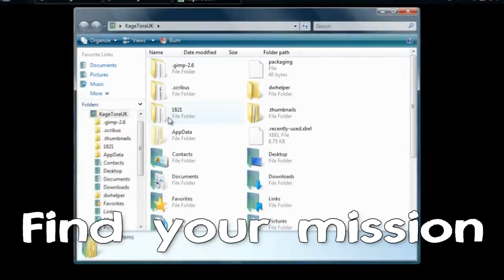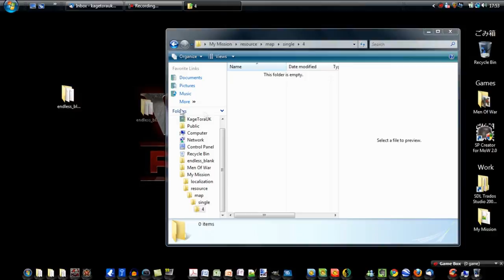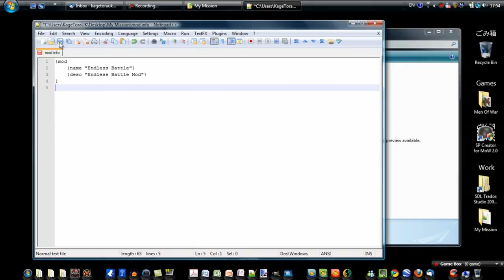GEM Editor - Packaging A Mod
Tutorial on how to package a mod to upload to Filefront or Mediafire.